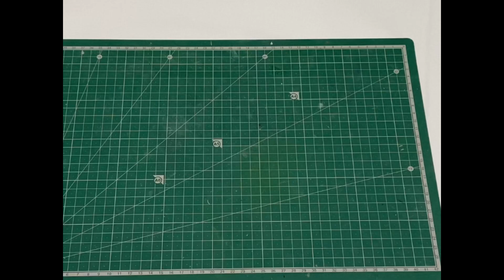How do you repaint?（リペイント動画）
「誰でも簡単にリペイント」をモットーに、様々な塗装方法を考え
出来るだけ簡単にリペイントできる様に配信していくので温かい目で
見守ってください。
Also, with the motto "Everyone can easily repaint", we think about various painting methods.
We will deliver it so that it can be repainted as easily as possible, so with warm eyes
Please watch over.